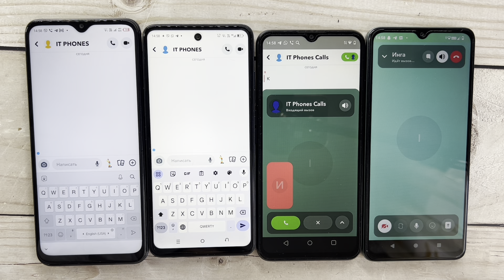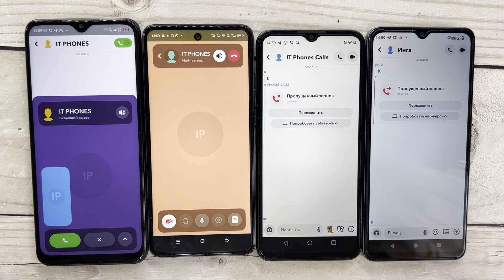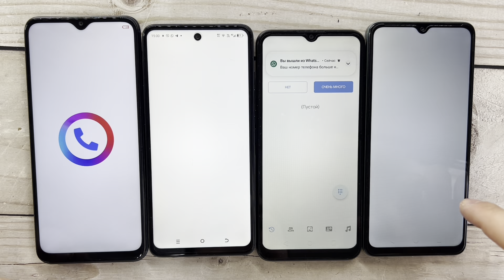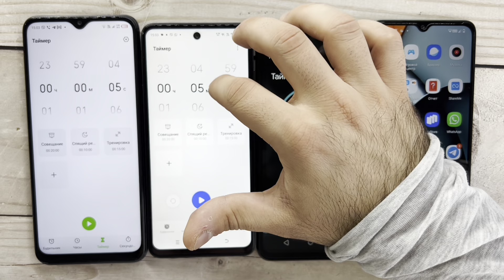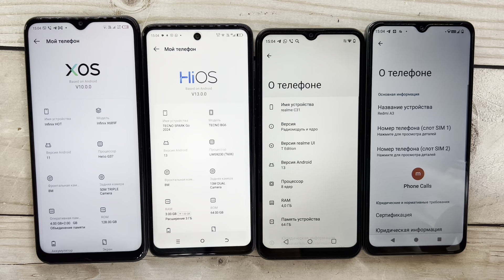Madness Mobile Snapchat Real And Timer Calls Infinix X689F, TECNO SPARK Go, Realme C31, Redmi A3